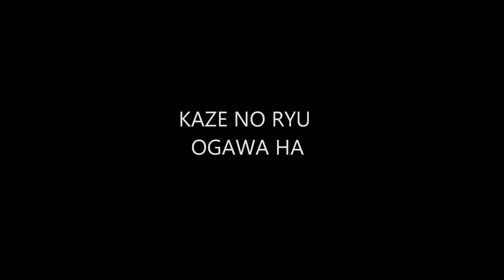Ogawa Ryu 自然の伝統 Shizen no Dentou Serie Good Moments! Shidoshi Jordan Augusto 54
Serie Good Moments! Shidoshi Jordan Augusto